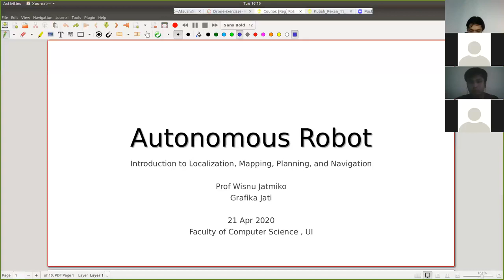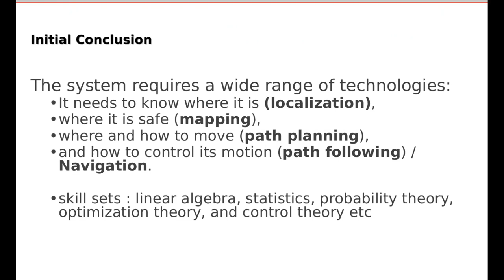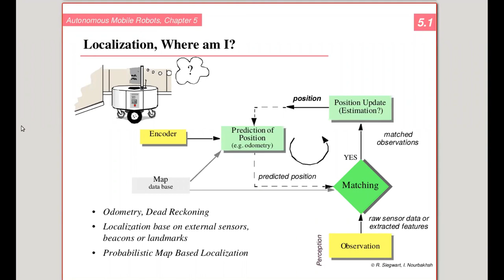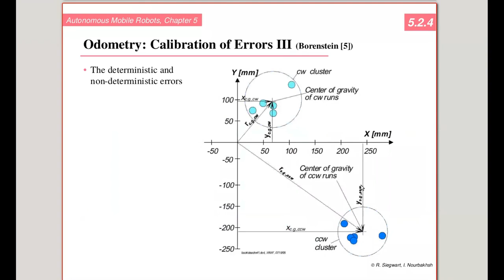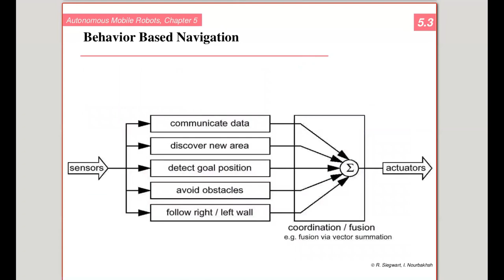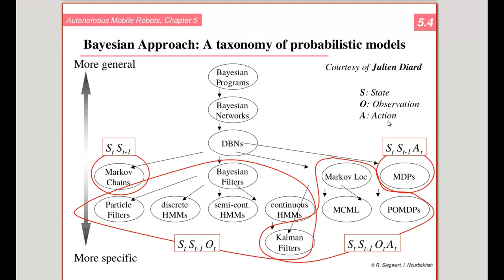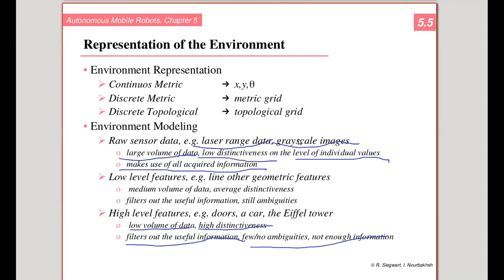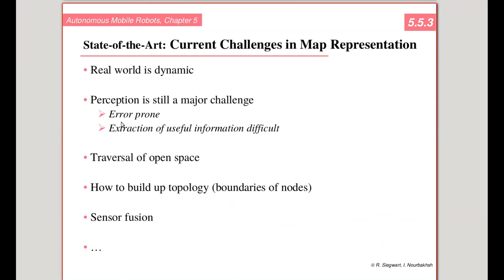Robotics - Intro to Localization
Robotics Class 2020 - CSUI
Thanks to reference:
Sakai, Atsushi, et al. "Pythonrobotics: a python code collection of robotics algorithms." arXiv preprint arXiv:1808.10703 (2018).
Siegwart, Roland, Illah Reza Nourbakhsh, and D. Scaramuzza. "Introduction to Autonomous Mobile Robots: Intelligent Robotics and Autonomous Agents series." (2011).